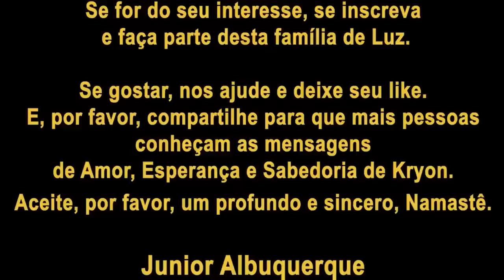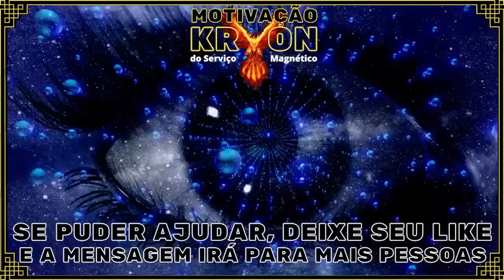❤️ KRYON | Eu Superior ❤️ A Sabedoria Oculta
Junior Albuquerque